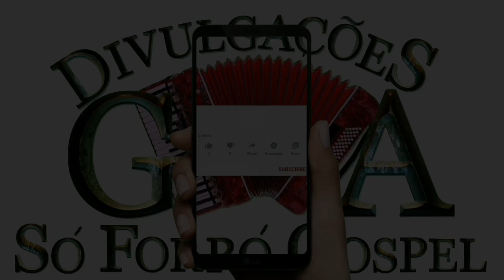Vanderlan & Vanilson • Louvando Ao Senhor - Forró Gospel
Sr cantores e produtores se algo nesse canal, lhe cause algum dano ou prejuízo, por favor comunique-se por e-mail para que eu possa remove -lo imediatamente. Por favor não me dê strickes apenas ajudo nas divulgações.  Agradeço pela compreensão.

Quer ajudar o canal, com uma doação,  é só Clicar no link abaixo do PayPal ou pelo aplicativo PicPay  ou pela Caixa Econômica Federal e tbm fazendo um Pix

Agência: 1456
Op: 1288
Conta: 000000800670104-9